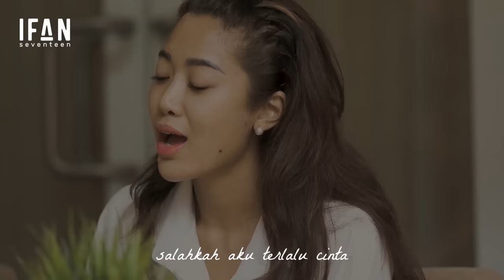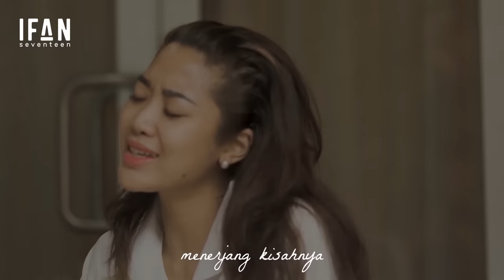Perih - Vierra | Cover with the Singer #03 (Guitar version Ifan Seventeen, Widi Vierra & Andree T)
Perih - Vierra (Guitar version by Ifan Seventeen, Widi Vierra & M Andree)

Kali ini ISTV kedatengan vokalis kece bersuara super merdu, the one and only widi vierra. Dan kita akan mengcover salah satu lagu favorit ku dari Vierra, sekalian kangen-kangenan sama band kece ini. Ayoo siapa yang kangen sama lagu ini??

Dirimu tak pernah menyadari
Semua yang telah kau miliki
Kau buang aku, tinggalkan diriku
Kau hancurkan aku seakan ku tak pernah ada
Aku kan bertahan
Meski takkan mungkin
Menerjang kisahnya
Walau perih, walau perih
Salahkah aku terlalu cinta
Berharap semua kan kembali
Aku kan bertahan
Meski takkan mungkin
Menerjang kisahnya
Aku kan bertahan
Meski takkan mungkin
Menerjang kisahnya
Walau perih
Aku kan bertahan
Meski takkan mungkin
Menerjang kisahnya
Walau perih, walau perih, walau perih, walau perih...

Terima kasih banyak & terus dukung channel Ifan Seventeen TV sampai hari ini.

Mohon doakan agar aku bisa terus berkarya untuk musik Indonesia.
Salam hangat untuk keluarga dirumah

Nama pencipta - Kevin Aprillio
Dipopulerkan oleh - Vierra

Publishing by - Musica Studios

Untuk pertanyaan silahkan hubungi:
For Social Media / Business requirement

Video - Ardan Erfanda
Editor - Bagus Kusuma Laksono